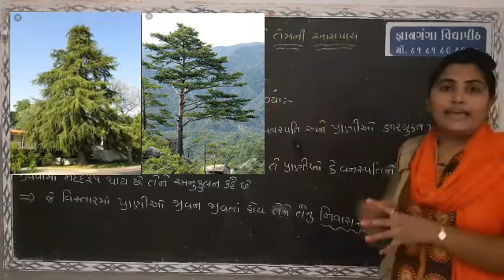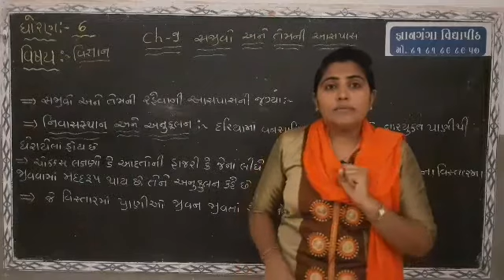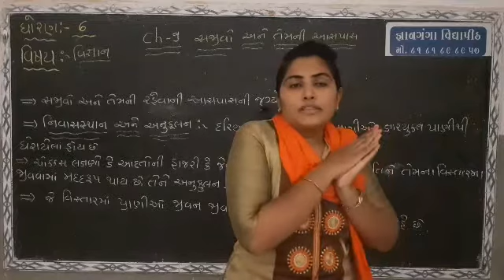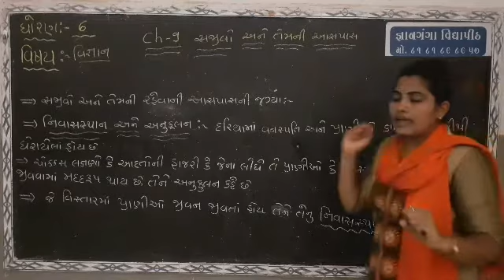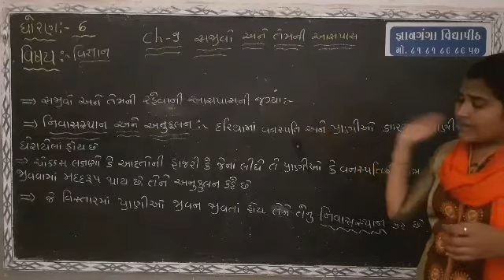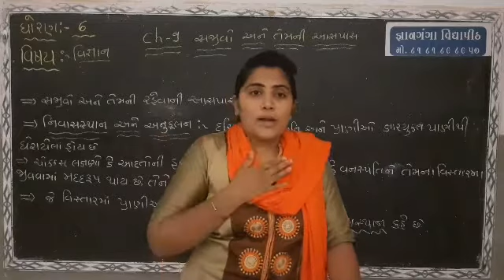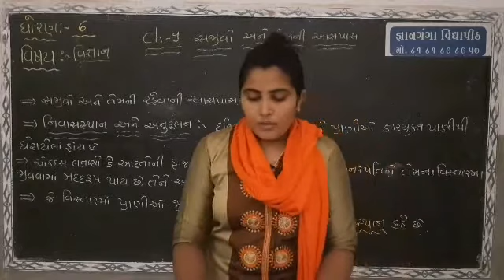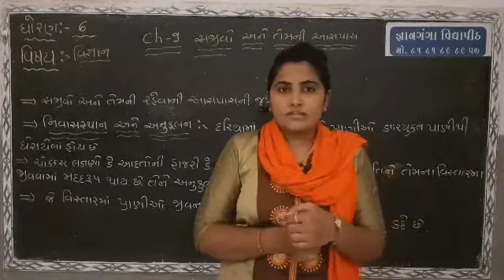ધોરણ 6 વિજ્ઞાન અને ટેક્નોલોજી ch 9 PART 1